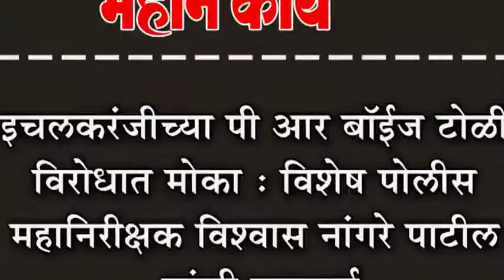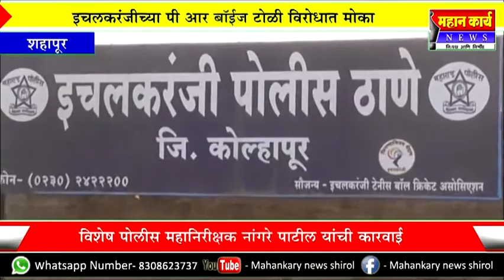इचलकरंजीच्या पी आर बॉईज टोळी विरोधात मोका :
इचलकरंजीच्या पी आर बॉईज टोळी विरोधात मोका : विशेष पोलीस महानिरीक्षक विश्वास नांगरे पाटील यांची कारवाई